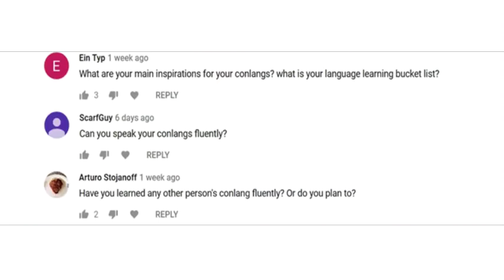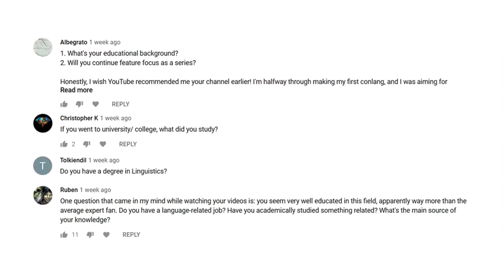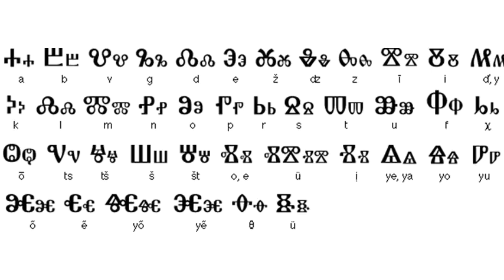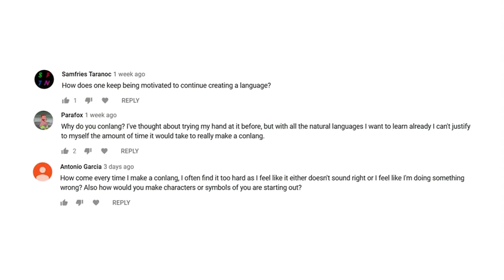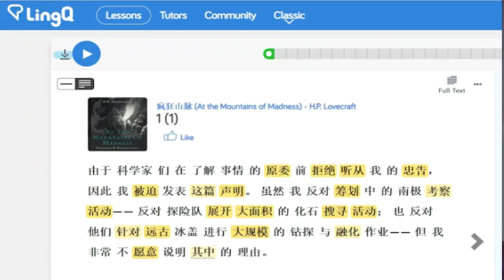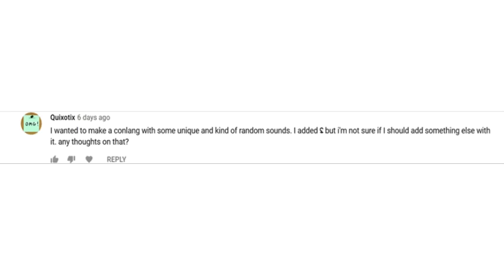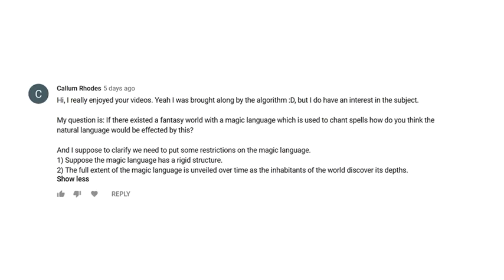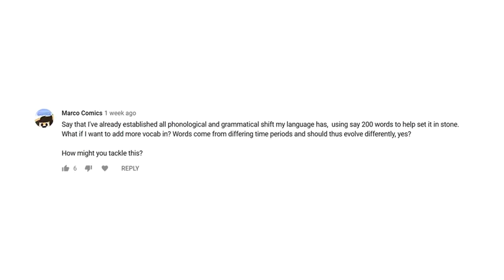Q&A #1 - About me and other assorted topics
Answering your questions about myself, conlanging, language learning, worldbuilding, etc.